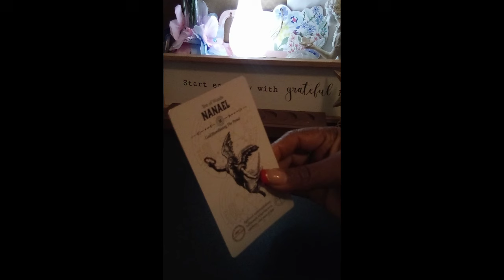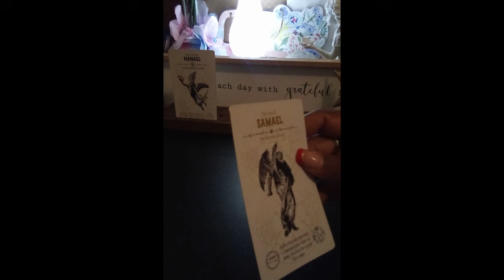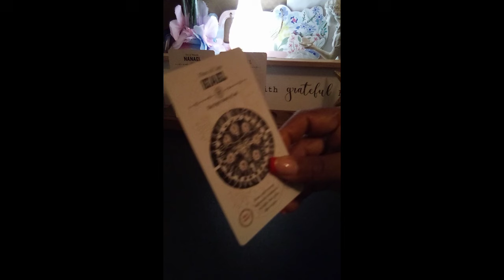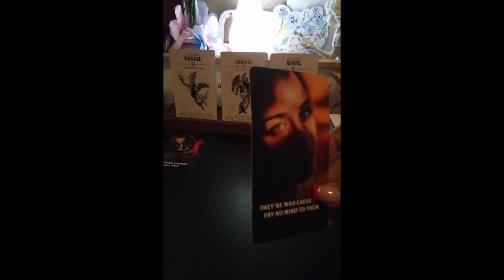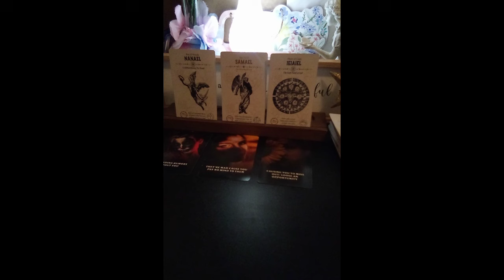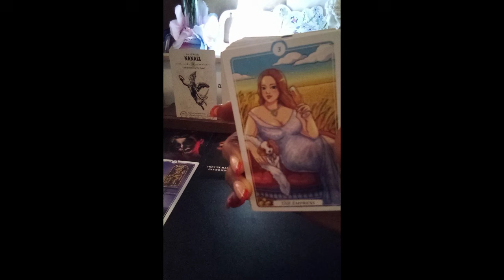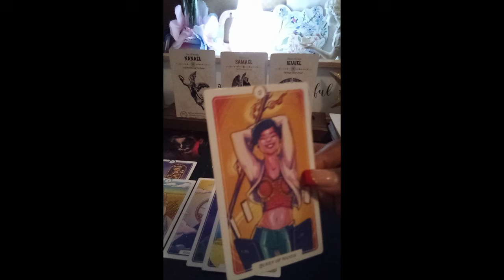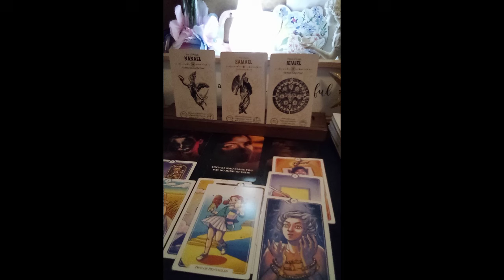SCORPIO ♏ HATE BECAUSE YOU IGNORE THEM⚖️‼️ A MUST SEE 👀scorpio